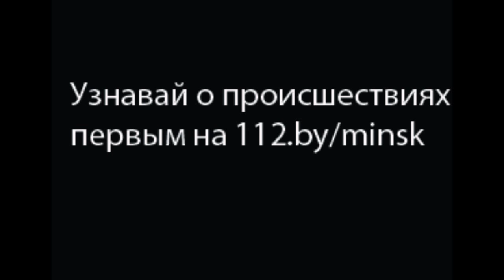Пожар в частном двухэтажном жилом доме по ул. Оршанской 29.10.2015